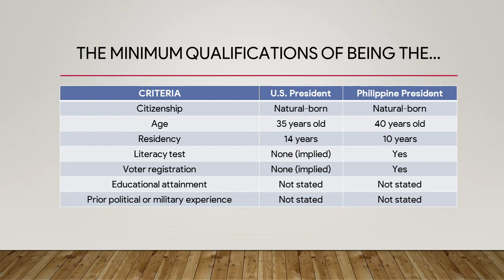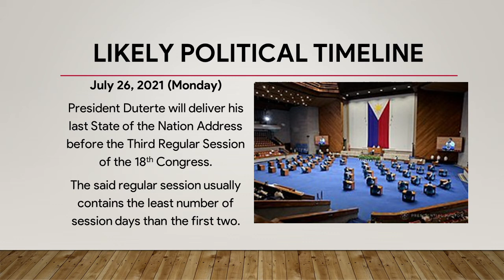Countdown to PH Election 2022 | 2021: A Year Worth a Big Deal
Whether you like it or not, Joe Biden is now the President of the United States after multiple stages of affirmations (including the most dreadful final stage in the Capitol two weeks ago).

However, many of you would ask: "What's the big deal for us if our next presidential administration is not until June 30, 2022 (1 year, 5 months and 9 days)?" This year -- the final full year of our current administration -- is going to be a big deal, especially with his actions. (I guess you already passed a judgment on him.)

In this video, we will tackle the likely stages of the 2021 political timeline.

NOTE: This is the first video using Lightworks instead of VSDC Video Editor.

Images (except the Turfball) provided by Bing search